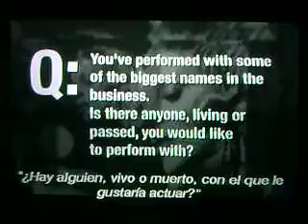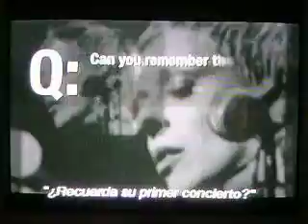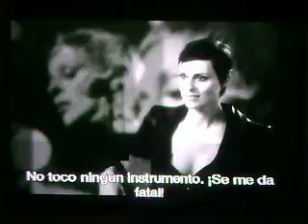LISA STANSFIELD (ENTREVISTA LIVE RONNIE SCOTT´S) PART,3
FANS CHILE LISA STANSFIELD (ENTREVISTA LIVE RONNIE SCOTT´S)